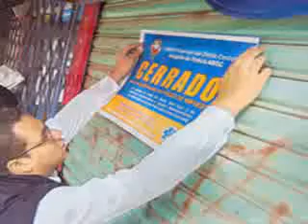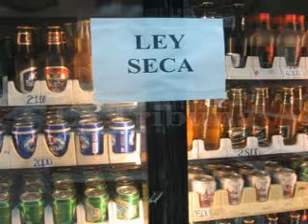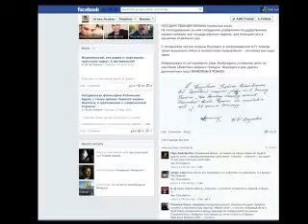Diario La Tribuna (Honduras)